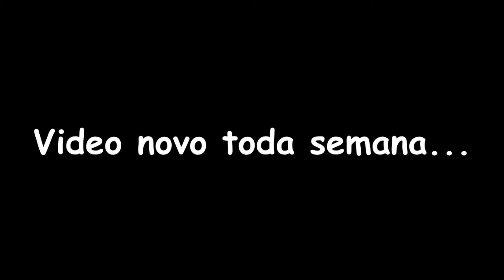DETERGENTE DESENGORDURANTE E LIMPA ALUMÍNIO SUPER FÁCIL COM APENAS 4 INGREDIENTES/ DETERGENTE 2 EM 1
INGREDIENTES:
- 500ML DE DETERGENTE (JÁ ENSINEI A FAZER AQUI NO CANAL, PARA APRENDER É SÓ CLICAR
- 1 COLHER (SOBREMESA) DE AÇÚCAR
- 1 COLHER (SOBREMESA) DE SAL
- 400ML DE ÁGUA